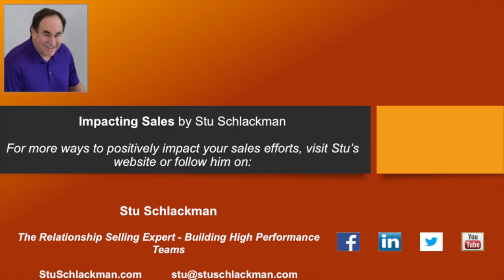Impacting Sales with Stu Schlackman - How the Gold Personality Negotiates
Your Price is too High

How many times have you heard, “Your price is too high?” If you’re like me, too many. When the prospect questions your value their only response is, “It’s not worth it”. They may even say, “If you can lower your price, maybe I’ll buy”.

But what’s really going on when they protest your pricing?

You have yet to create enough value. Let’s explore that.

If you’ve been doing work for a client for a while, and they’re happy with you, the only foot in the door your competition has is a lower price. But can they match your value?

Hopefully the answer is no.

Take for example one of the newest low-cost entry into the airlines business - Spirit Airlines. If you’ve flown on Spirit to get that great fare of $199 from Dallas to New York City, you now realize that all you get is the flight itself. No free Cokes, pretzels, etc. All you get is a seat from point A to point B. Basically, it’s a cattle car with your knees resting on your throat. And, if you forget to log in and check your bags online, you pay $100 at check in. To get that low price, you have to do all the work.

Doesn’t that sound like the old adage, “You get what you pay for”?

With most sales negotiations, the client or prospect will use a variety of tactics, but most will still lead back to their desire for a lower price. You still haven’t made a compelling case for the value they’ll get from doing business with you.

When they say, “Your price is too high”, most salespeople freeze.
Why?

Because it’s hard to argue with logic and price is tangible and logical.

The key is to shift the discussion back to the value you provide. That’s what they want and respect. But to know what they value and the way to avoid hearing, “Your price is too high”, you’ll need to consider their Personality Style. Each of the styles view value and the related price differently.

• The Blue personality expects great service and quality. If you don’t establish your ability to provide both, they’re unlikely to tell you your price is too high, they’ll just disappear and shop elsewhere. Since Blues are relationship driven and avoid conflict, they will just walk away from you.
• The Gold personality being very direct and confident likes to haggle for the best price. They will compare you to the competition. They love to use the consumer reports to price shop and compare value. Golds also focus on quality and price. Lead with your value of total cost of ownership which includes your cost, capability, service and quality. All four components will differentiate you from the competition.
• Greens are the problem solvers. They will try to prove to you why your price is too high. They are patient and have no sense of urgency. Greens expect great quality and the best capabilities of your offering. Be prepared with a detailed explanation why your solution offers great value to them.
• Oranges are the game player. They love a good deal and will look for an opportunity to get a deal. Oranges like Golds like to focus on the price. The difference is Oranges have a need for great service which includes convenience and one-stop shopping. Part of their value proposition is ease – how can you provide great value that is also easy?

When you understand the personality style of your prospect, you can adjust your approach to prevent the response of “your price is too high.” Ask yourself, what personality am I selling to and that will give you a road map to success.

Good selling!
Stu

Stu Schlackman is the Relationship Selling Expert. After more than 33 years in corporate sales, Stu formed his sales training firm to focus on helping his clients achieve superior sales results. Leveraging his competitive nature, he focuses on training and coaching sales and service teams to reach peak performance.

Before starting his own company, Schlackman was instrumental in increasing revenue and growing the client base of large corporations such as Capgemini, EDS, and the former Digital Equipment Corporation. His focus on relationship building led his sales teams to exceed sales projections by more than 30% percent annually.

Today, Schlackman uses his “Four People You Should Know” Personality Perspectives Process to help companies build high performance teams and increase sales by connecting with the four different personality styles.

He received the Certified Speaking Professional (CSP) award from the National Speakers Association, their highest performance-based designation.

Stu Schlackman
National Speakers Association, CSP